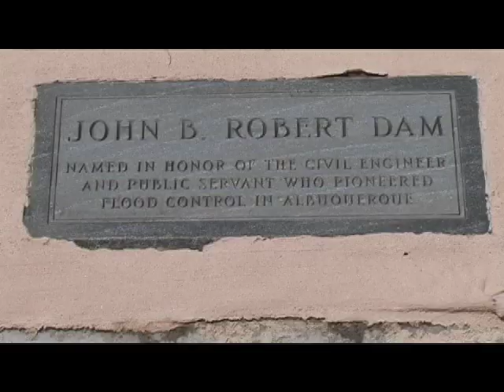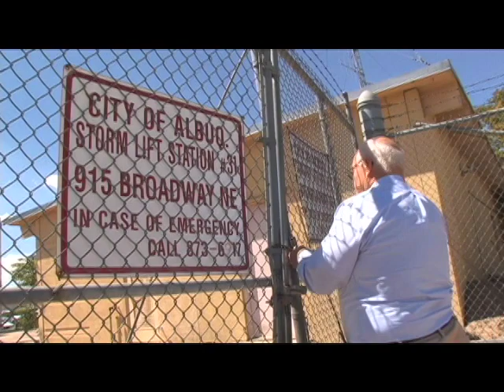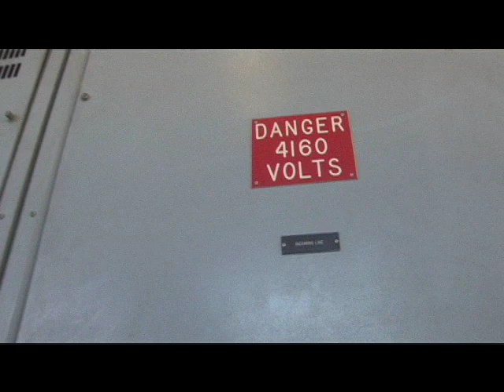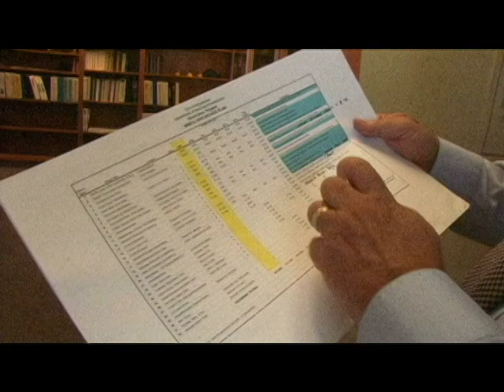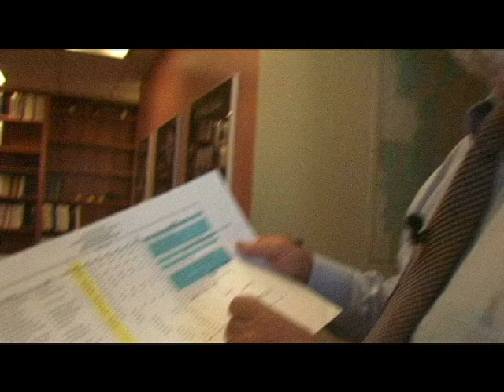WEBISODE | Managing The Monsoons | New Mexico PBS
- How does a city in a rift valley manage rain that has only one place to go once it hits the ground?